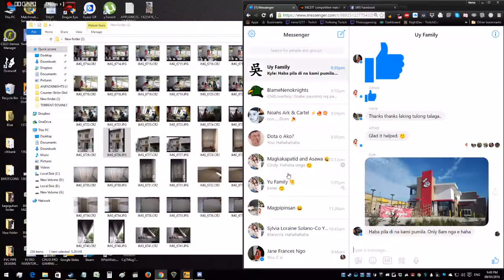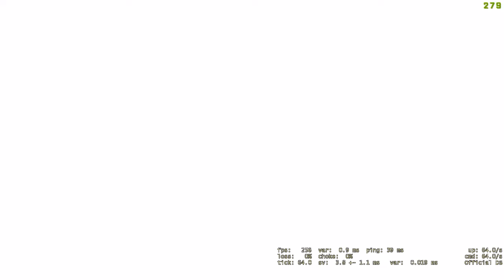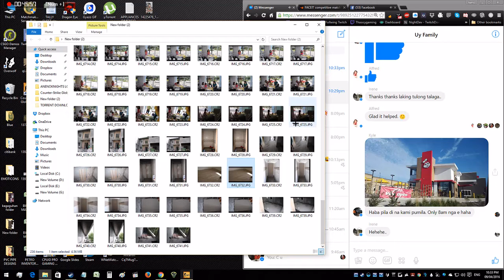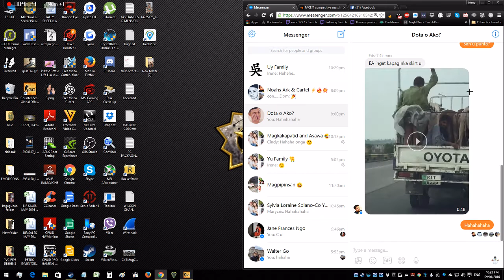CSGO "we should have won that" moment + "funny" suicide